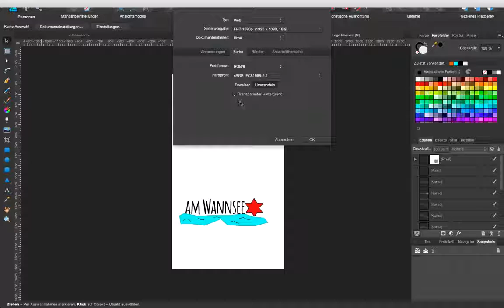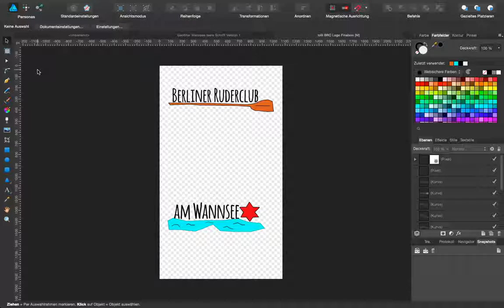Affinity Designer - Transparenter Hintergrund | Short Tutorial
Hey Leute, Hier ein kurzes und schnelles Tutorial, wie man bei Affinity Designer den Hintergrund Transparent macht. Bei weiteren Fragen zu Affinity und zum erstellen von Geofiltern, einfach in die Kommis schreiben. Grüße